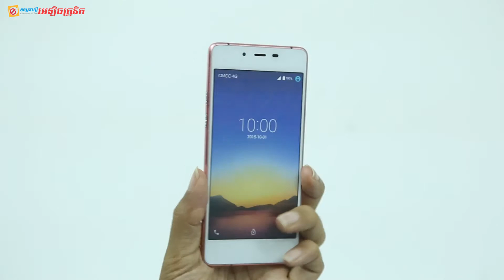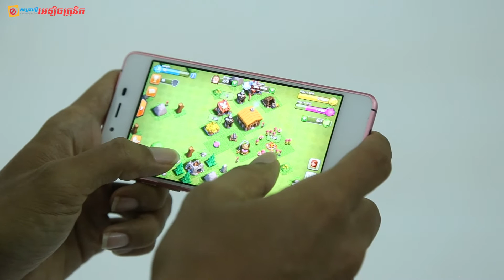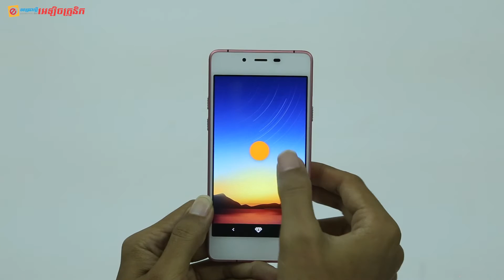Sugar S Review